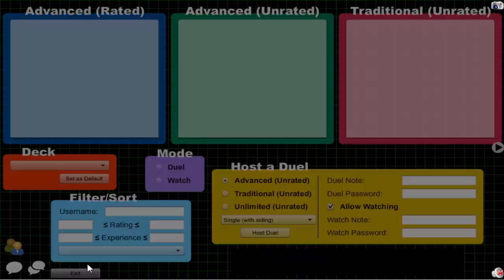Vitamin Y (Forever) Episode 505: Yubel Archfiend #15 {feat. stonzy}